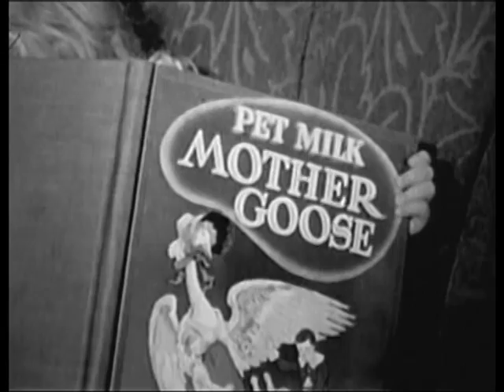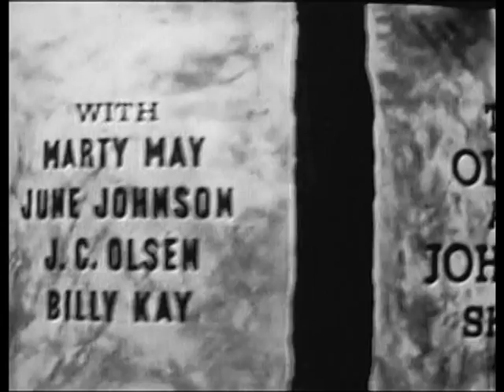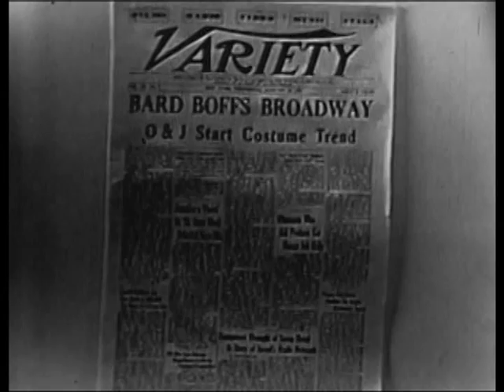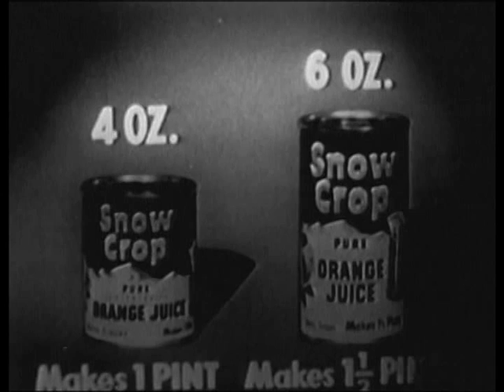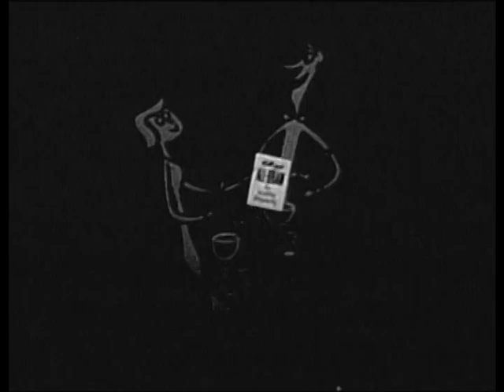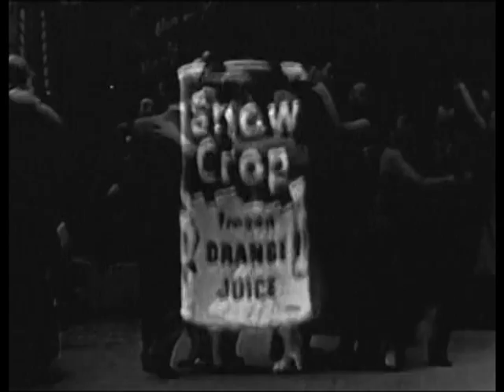"All Star Revue" (Feb 2, 1952) - Classic Variety Show!!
An episode of NBC's live variety series. This episode features Ole Olsen, Chic Johnson, Elsa and Waldo, Chet Allen, Rosalie Allen and many other people. The original commercials are intact, including an interesting comedy sketch for Snow Crop. Elsewhere some of the jokes are in bad taste, but there's so many of them that if you don't like a joke, another one comes up moments later.